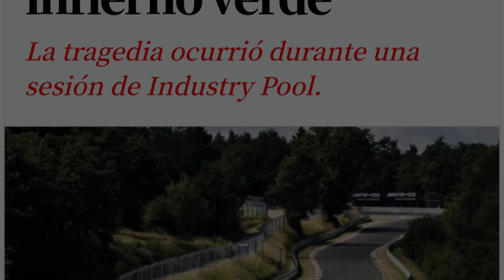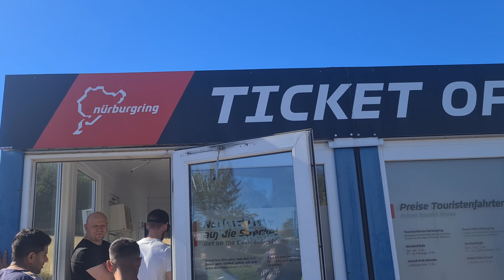Nos vamos al circuito Más peligroso del Mundo con las nuevas Voges 525 AC y R pero no sale bien.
En esta ocasión rodamos en el circuito más mítico del mundo, pero no sale como nosotros queremos.

Cosas que usamos:
Insta360 one x2 Amazon
Insta360 Go2 64gb
Insta360 RS
Inflador que uso

Nuestro drone
Bolsa trasera
Soporte para el móvil